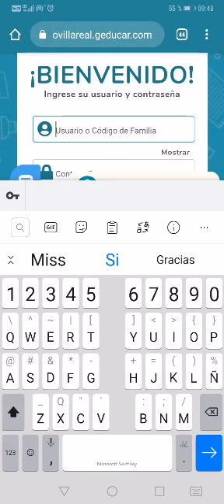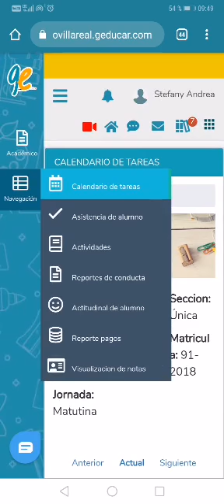19 de enero de 2021